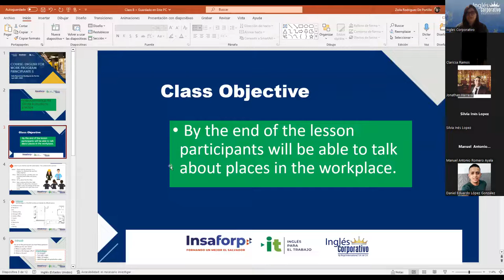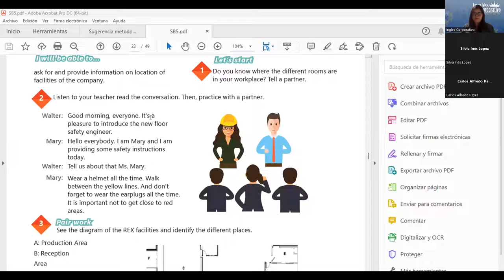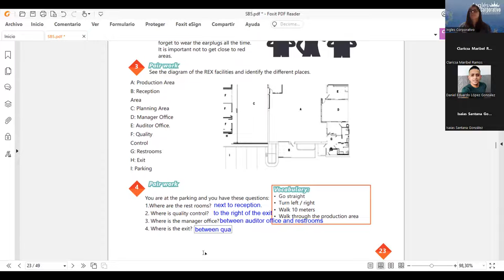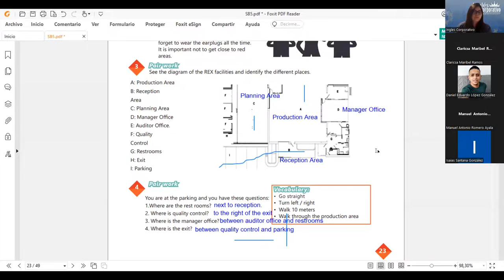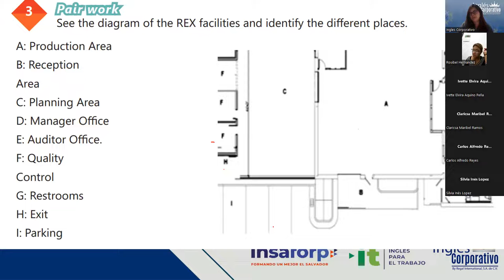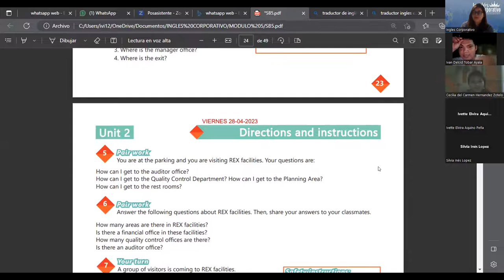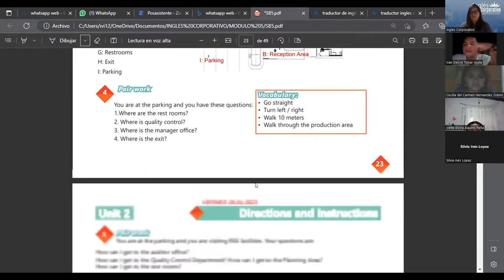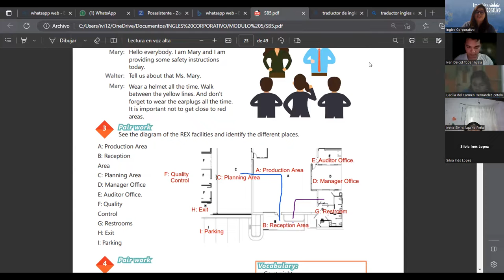Sesion 8- 28/04/2023 - 29750-8048-0065/2023 - Rodriguez - How to use it's not allowed.